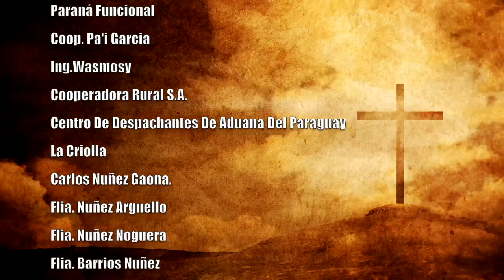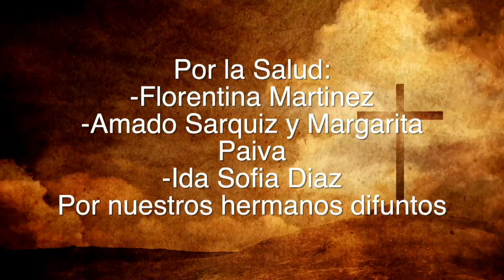Misa 04 de mayo 2023